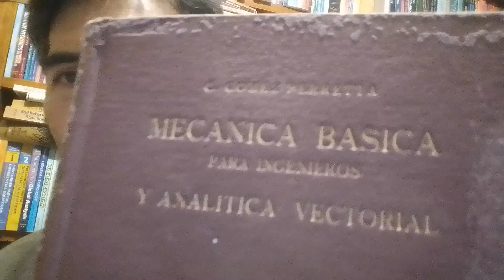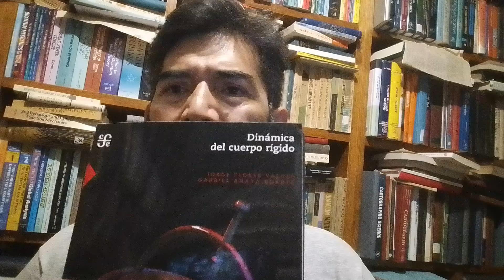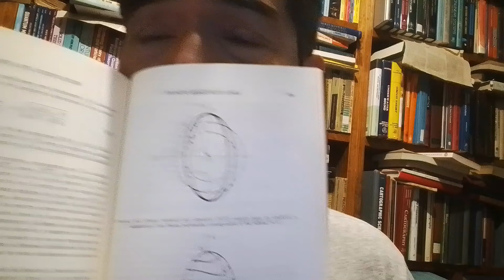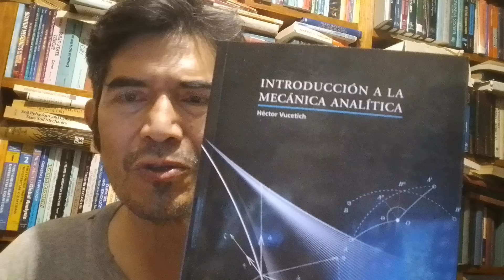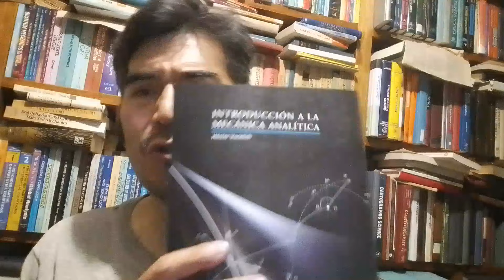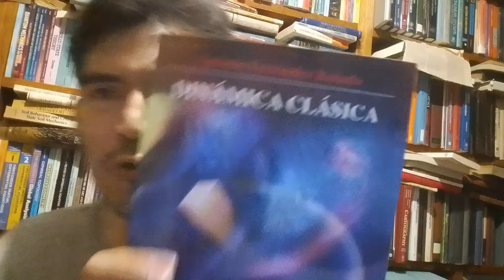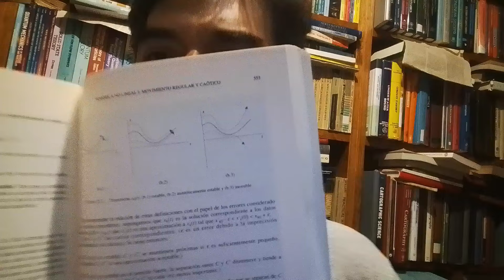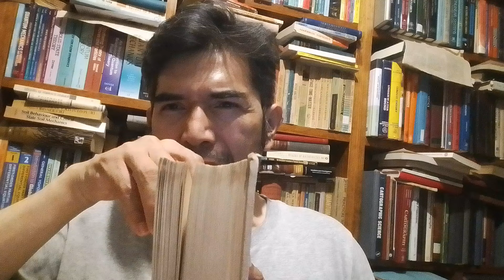Libros de mecánica clásica en español....